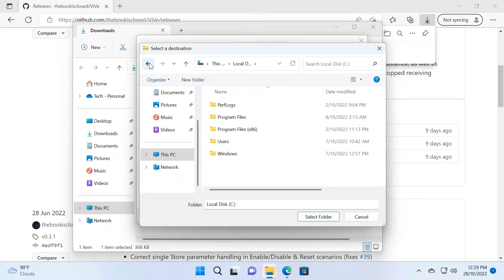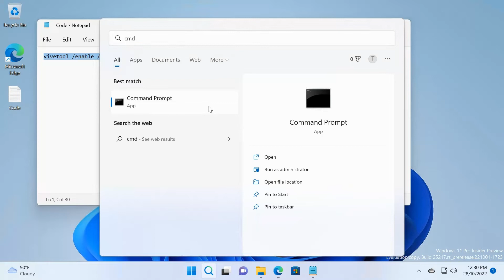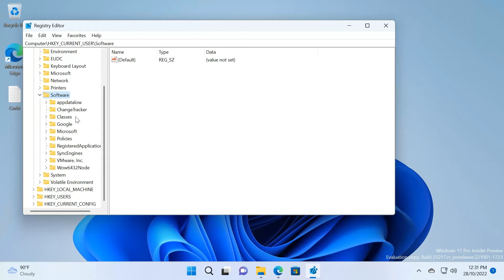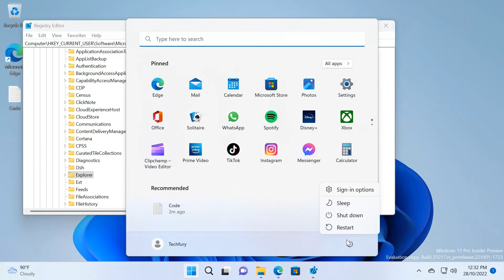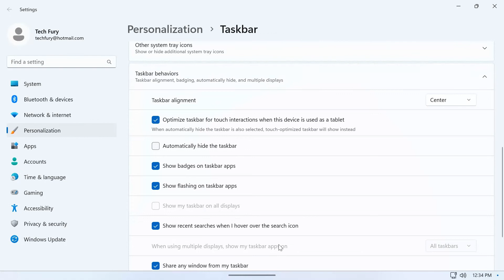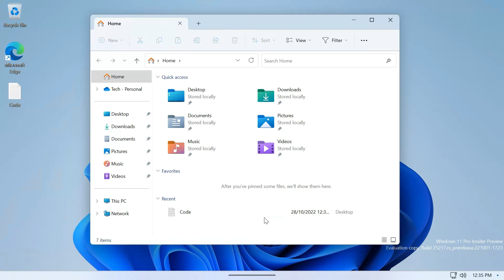Enable the Tablet Optimized Taskbar - How to enable Tablet Taskbar in Windows 11 (On Any PC)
Are you looking for a way to Enable Tablet Optimized Taskbar? Don't worry you came to the right place. In this video, I'm going to show you How to enable Tablet Taskbar in Windows 11 (On Any PC). Watch until the end to see how Enable the Tablet Optimized Taskbar is.

See you again with a new video.